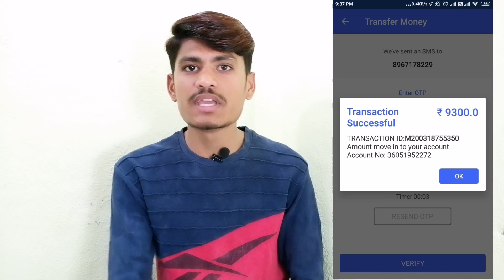Paynearby Move To Bank Problem Solved ! Paynearby Retailers Good News Move To Bank Start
Paynearby Move To Bank Problem Solved ! Paynearby Retailers Good News Move To Bank Start Dosto Es Video Main Maine Aapko Paynearby Ke New Update Ke Bare Main Bataya Hai Ki Rbi Bank Ne 16 March Ko 1 Meeting Kiya Us Meeting Main Yes Bank Ko Lekar Bat Hua Aur Jo Yes Bank Customers Par Restrection Lagaye Hai Ki Customers 1 Month Main 50000 Hajar Se Uper Widrawal Nahi Kar Sktai To US Restrictions Ko Rbi Ne Return Le Liya Hai 18 March Sam Ko 6 Baje Ke Bad Yah Niyam Lago Hoga Aur Yes Bank Customers 1 Month Main 50000 Se Uper Cash Withdrawal Kar Sktai Hai

Uske Bad Paynearby Ke Jitne Bi Retailers Hai Unka Sabi Ka 5 6 Date Ka Sattelment Ka Paisa Move To Bank Nahi Ho Raha Da Move To Bank Problem Chal Raha Hai Da To Jaise Hi Yes Bank Ka Restrictions Hut Gaya To Paynearby Retailers Ka Move To Bank Problem Solved Ho Gaya Hai Aur Paynearby Retailers Move To Bank Kar Sktai Hai Paynearby Retailers Aapne Paisa Ko Sattelment Kar Sktai Hai.

Quiries Solved:
1) paynearby kyc kaise kare
2) paynearby account kaise banaye
3) paynearby move to bank problem
4) paynearby money transfer
5) paynearby me registration kaise kare
6) paynearby commission
7) paynearby me kyc kaise kare
8) paynearby kyc pending
9) paynearby micro atm
10) paynearby move to bank problem today
11) paynearby move to bank disable
12) paynearby move to bank block